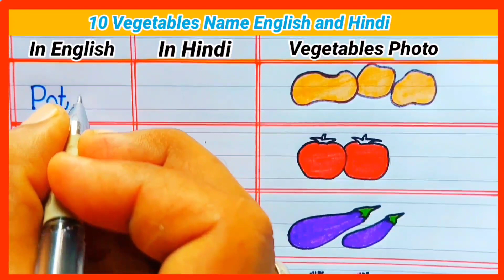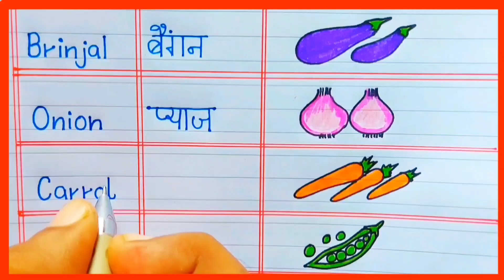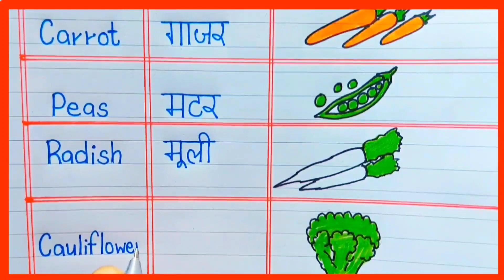Vegetables name | 10 vegetables name english and hindi | 10 सब्जियों के नाम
Hello friends
In this video we will learn how to write
Vegetables name english and hindi writing